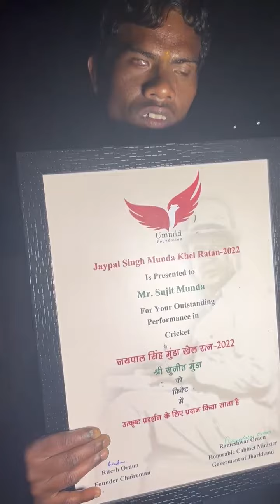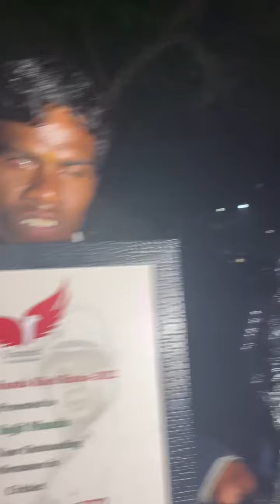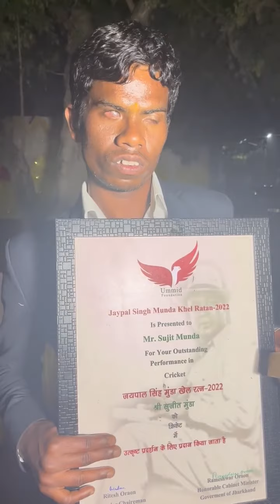सुजीत मुंडा को मिला जयपाल सिंह मुंडा खेल रत्न सम्मान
जोहार दोस्तों सुजीत मुंडा इतने काबिल क्रिकेटर होने के बावजूद आज उनकी आर्थिक स्थिति अगर सही नहीं होती है तो कल दिन हमारे राज्य से कोई भी खेल पर ध्यान नहीं देंगे क्योंकि आर्थिक सहायता सम्मान के साथ जरूरी होता है।

video credit - sunny sharad